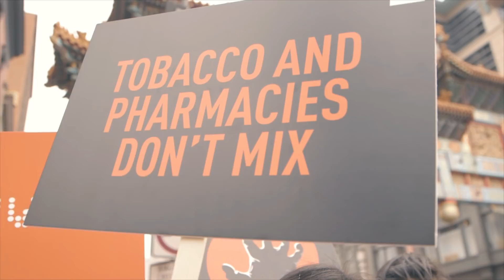truth | Zombie March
With other major pharmacies like CVS dropping tobacco, it’s past time for Walgreens to do the same. Cigarettes are not happy or healthy, and they don’t belong on pharmacy shelves.

Join the fight and help us save (real, non-zombie) lives.